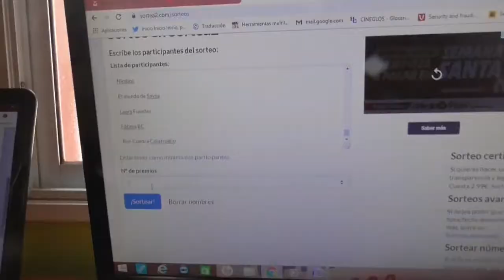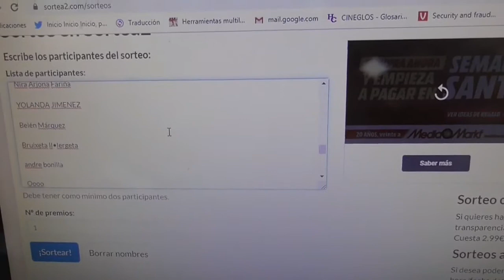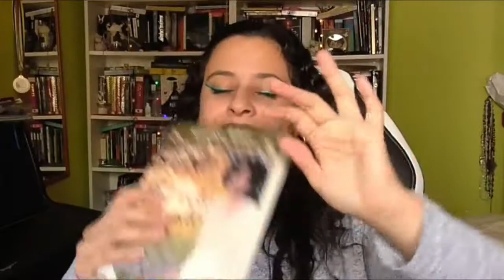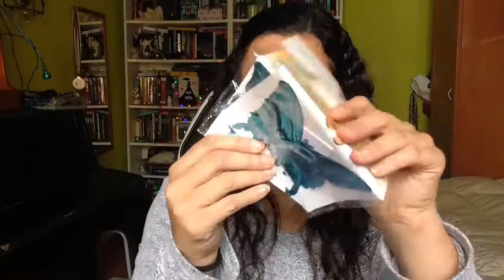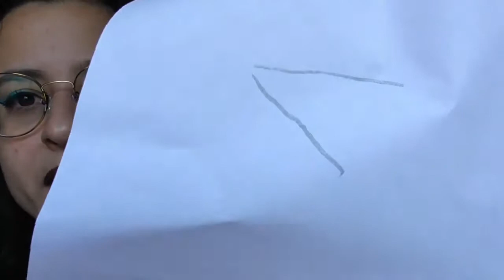📚 UNBOXING de WISH (¡11 paquetes!) 😍 y lo que SUPONÉIS de mí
Hoy os traigo el resultado del SORTEO INTERNACIONAL, un UNBOXING de Wish (mayormente) y lo que suponéis de mí. Estas suposiciones las saqué de una encuesta que hice por Instagram en su momento ^_^

Mi ÚLTIMO vídeo: 📚😍¿El MEJOR LIBRO del año?😎 ¡7 LIBROS! Wrap up de julio y agosto de 2019 Seis de cuervos

😲 REACCIÓN a mi PRIMER VÍDEO😌 Reseña de la saga Lux, Obsidian, Onyx, Opal, Jennifer L. Armentrout

😀📚 11 TÍTULOS SINCEROS de libros 😂 [te REIRÁS con la 8, ME APUESTO EL OVARIO IZQUIERDO] Parodia